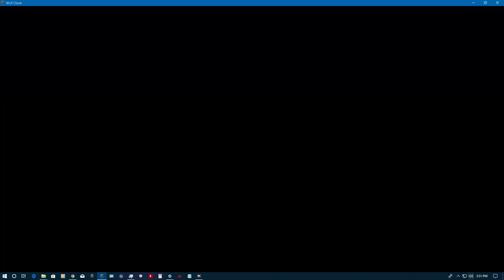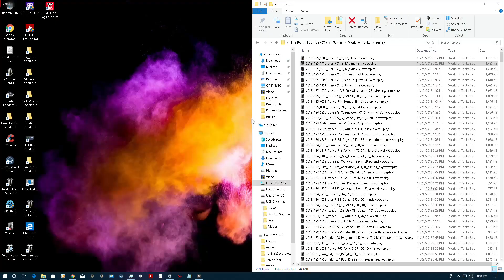Ace Game at Tier 9 - Serene Coast - IS - WoT NA - 2018 11 25 15 51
I frankly thought I was gonna die there, and then just kept Rolling... Right Thru the Red Tanks. lol